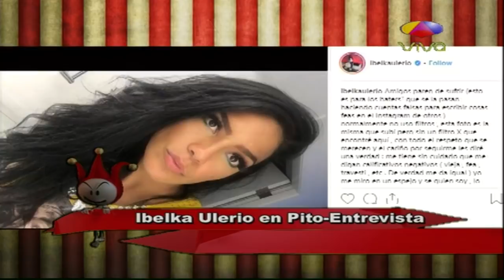Ibelka Ulerio en Pito Entrevista - Los dueños del circo